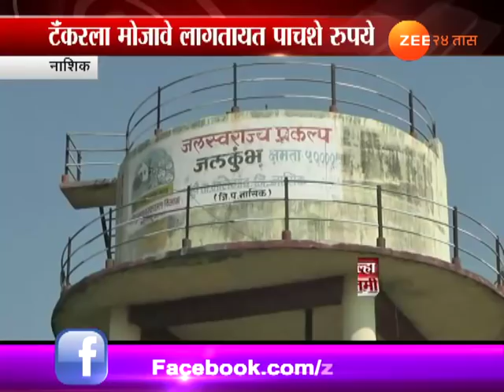नाशिक । डिसेंबर महिन्याच्या सुरुवातीला भीषण पाणी टंचाई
Nashik Water Shortage Start From December